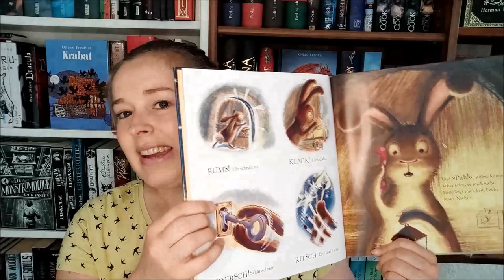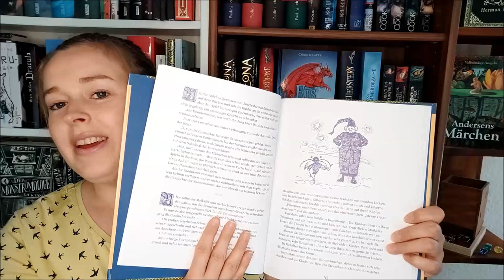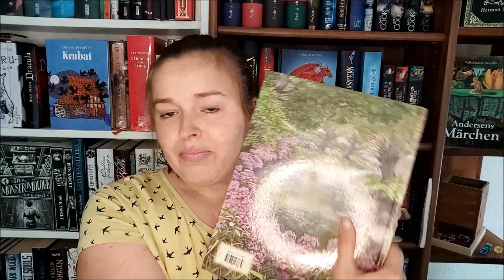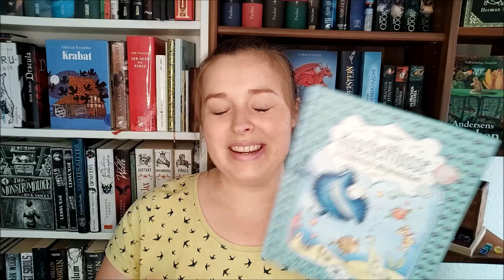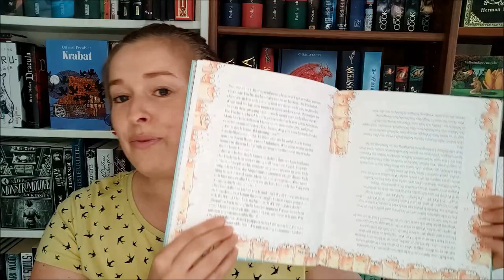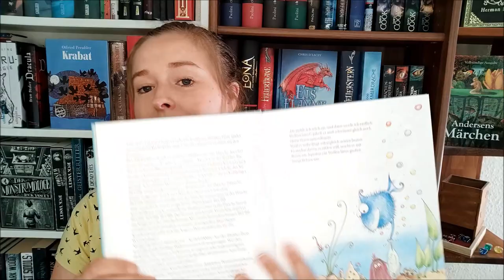Bilderbücher zum Vorlesen | für Kinder ab 3-5 Jahren | auch für Erwachsene!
Vorgestellte Bücher:

"Gute Nacht, kleiner Fuchs" von Alison Green & Deborah Allwright

"Peterchens Mondfahrt" von Gerdt von Bassewitz
Original Hörspiel zum Film; Erzähler: Hans Paetsch

"Der Wind in den Weiden" von Kenneth Graham
Hörbuch gelesen von Harry Rowohlt

"Kuschelflosse" von Nina Müller
Hörbuch gelesen von Ralf Schmitz